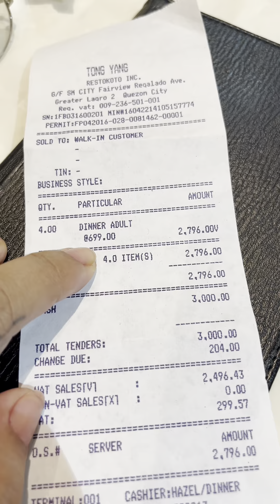EAT ALL YOU CAN 1 1/2 hour Unlimited Buffet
Sulit ba ang mga pagkain s Tong Yang

God Bless!